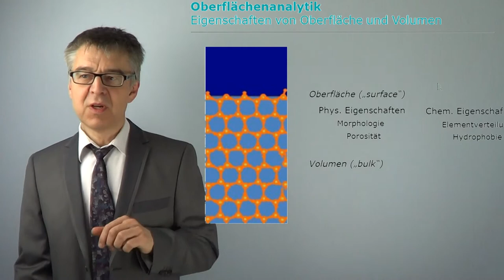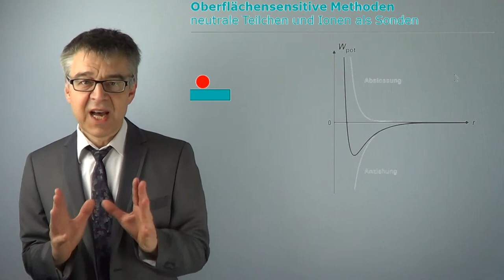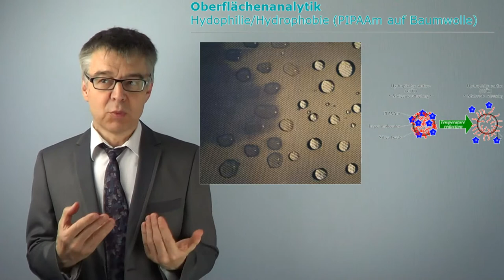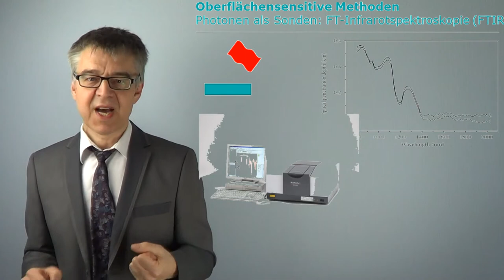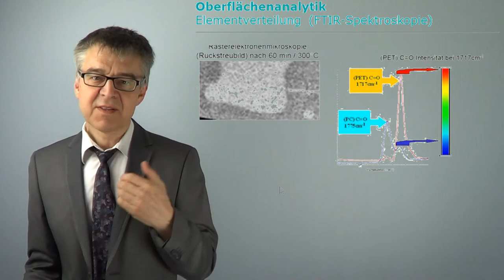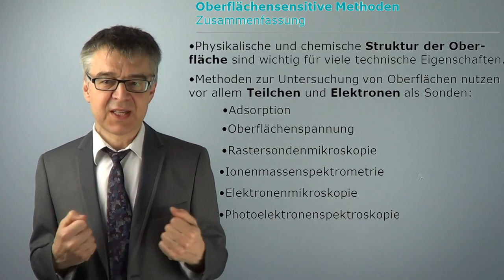Photonen, Ionen, Elektronen und Atome als Sonden - Wie analysiert man eine Oberfläche? (OFA-01)